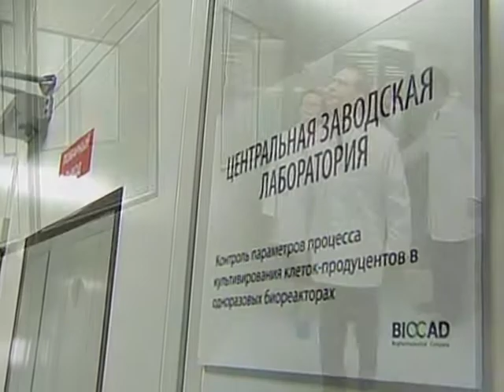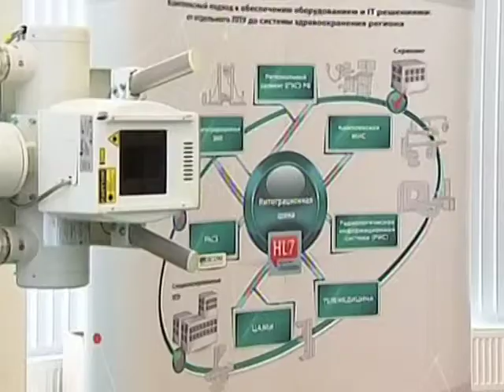Поездка Дмитрия Медведева в Санкт-Петербург